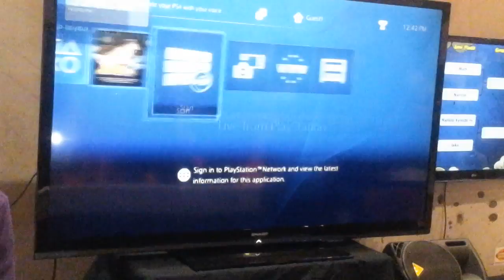Naruto Shippuden Ultimate Ninja Storm 4 Tournament